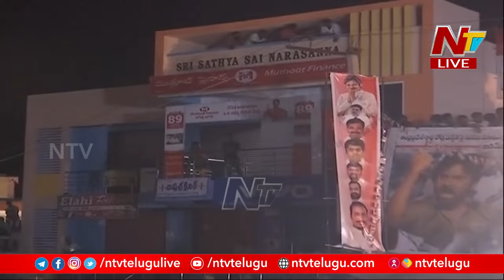బద్వేల్ లో జనసేన ఉపసంహరణ | Ntv